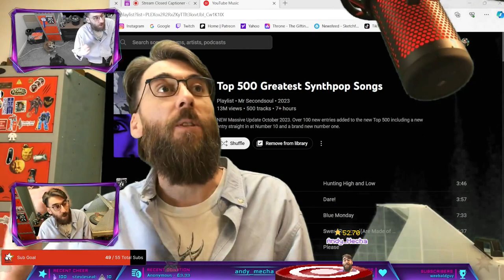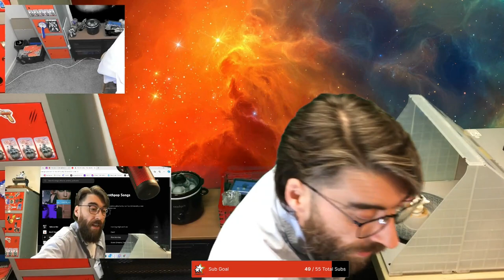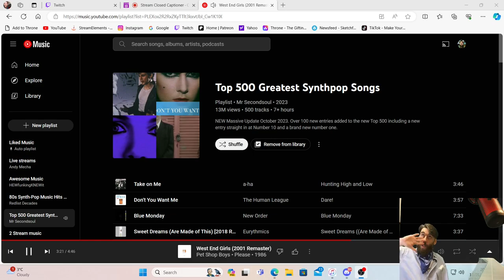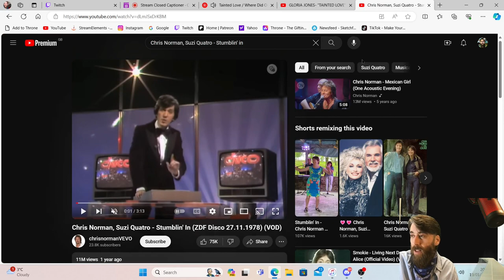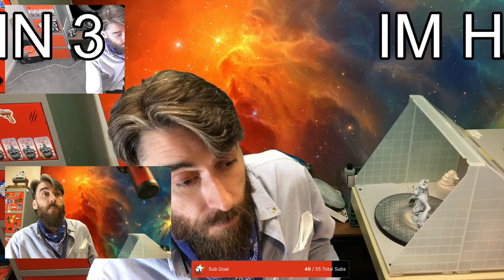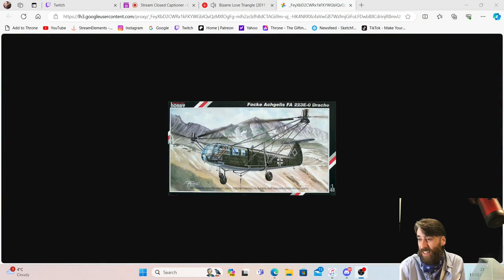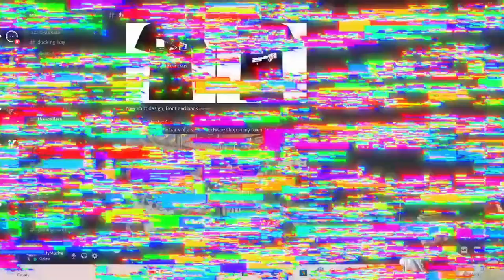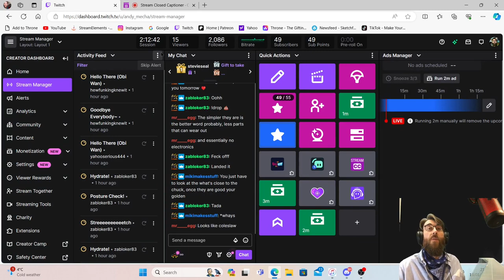Friday Hangout - Painting Krampus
If your watching this on Wednesday, Friday, Saturday or Sunday, im probably live on twitch right now.
Any questions or comments you know where to go down below and remember there are no stupid questions here.

If you fancy supporting my channel and help me make future videos feel free to buy me a cuppa.